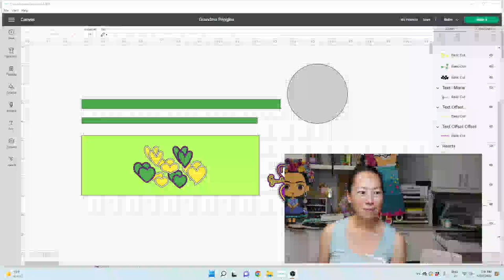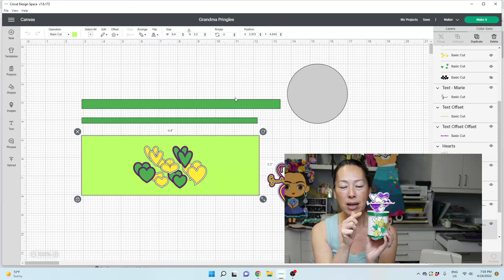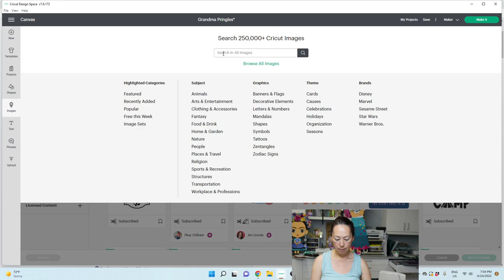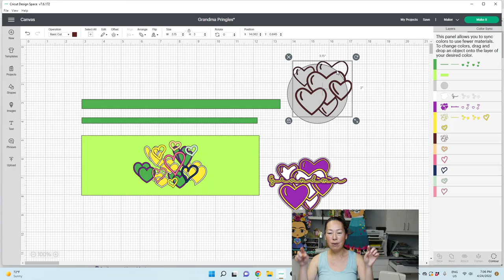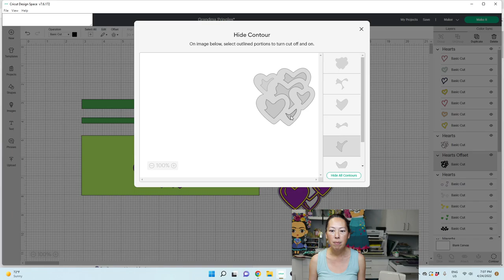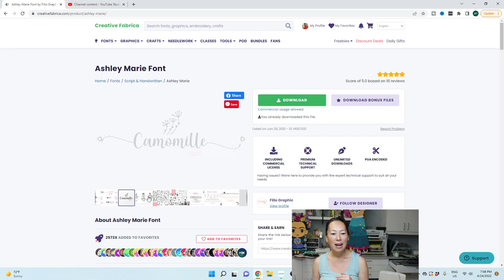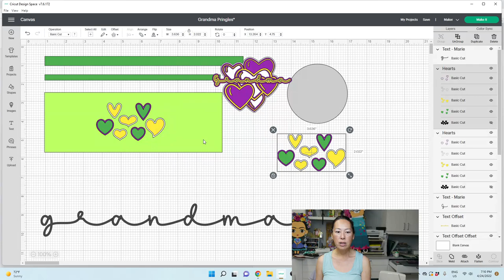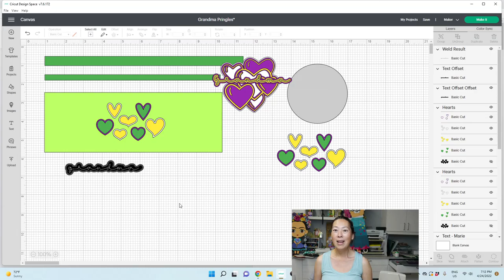How To Make a Mother's Day Pringles Can Party Favor | Design Space Tutorial | The Useless Crafter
Hello and welcome to a new video from The Useless Crafter! This time I will show you how to set up this Mother's Day Pringles can in Cricut Design Space

Cricut Tips | Step-by-Step Cricut Design Space Tutorials | Crafting Materials Expert | Full Demos To Assemble | Start To Finish Cricut |